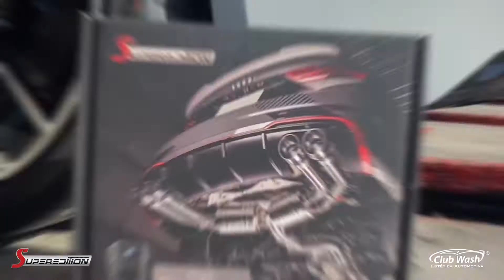Porsche Boxster 4 cilindros com Difusor de escapamento. Balneário Camboriú SC. Club Wash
Porsche boxster 4 cilindros com Difusor de escapamento. Balneário Camboriú SC.